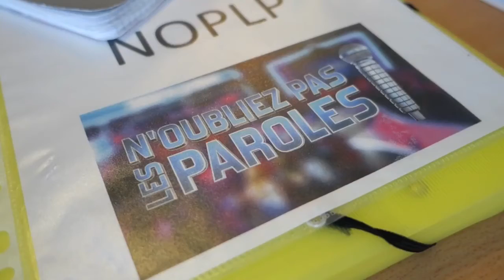N'oubliez pas les paroles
Casting pour l'émission présentée par Nagui : " N'oubliez pas les paroles " à La Rochelle, le 2 février 2016.